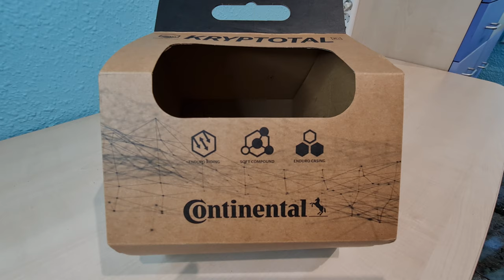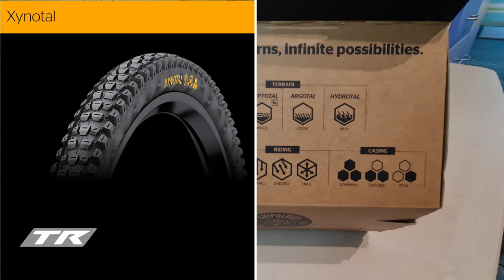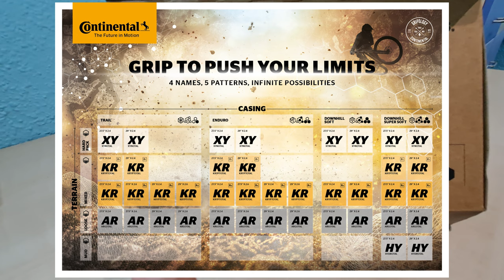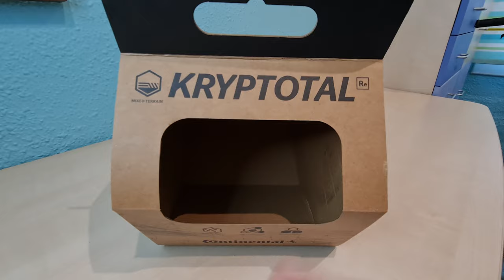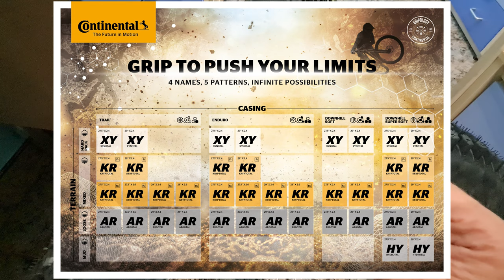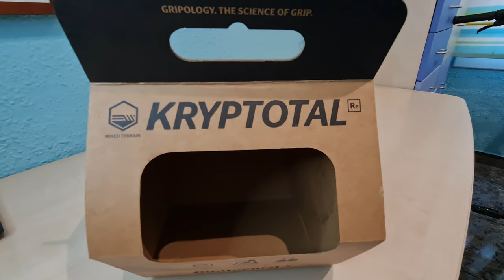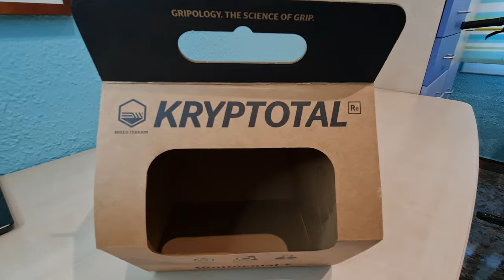KRYPTOTAL EL NEUMÁTICO TOTAL PARA TU EBIKE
Hoy os presento mi nueva apuesta en lo que a neumáticos se refiere.
Creo que vale la pena compartir con vosotros mi nuevo descubrimiento ya que estos neumáticos tienen una pinta muy muy buena.
Durante un tiempo los probaré y analizaré y una vez tenga mis conclusiones no dudéis en que haré un video explicando mis conclusiones.
Quiero dejar claro que yo no tengo ningún interés en que estos neumáticos se vendan más o menos, no hay intereses cruzados entre la marca y Doctor Ebikes, mi único interés es compartir mis conocimientos y experiencias de materiales con las personas que visitan mi canal.